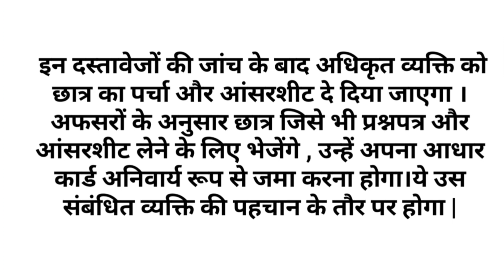कक्षा - 12 वीं परीक्षा अपडेट || विद्यार्थी जो कोरोना संक्रमित हो आवश्यक दिशा निर्देश